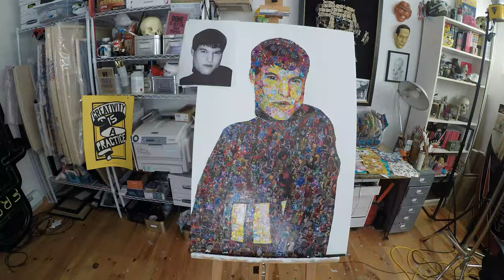Making a portrait from stickers (time-lapse)